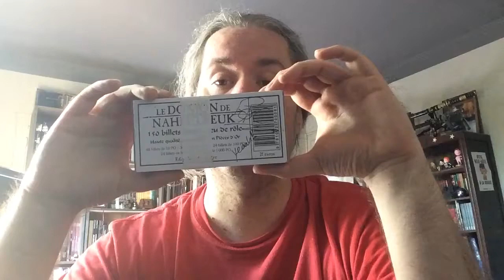On fait le point Le maitre du feu de camp 2019 (Reupload)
Reupload de la vidéo On fait le point 2019 sur la bonne chaîne.